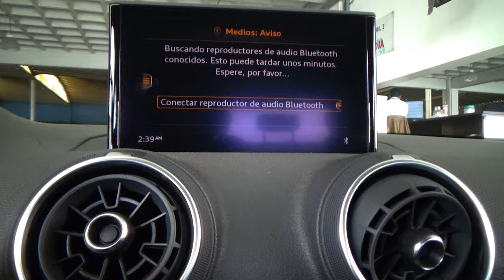Audi / Q2 / 2022 - 25715